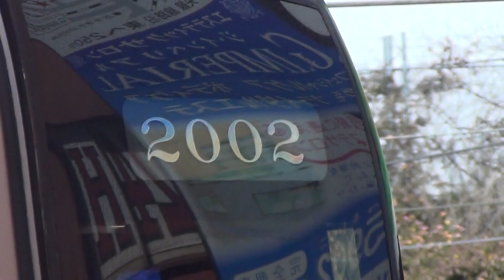駅列車特集 名鉄名古屋本線 金山駅4番線 その14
通過列車
2000系ミュースカイ（2002F)ミュースカイ中部国際空港行き